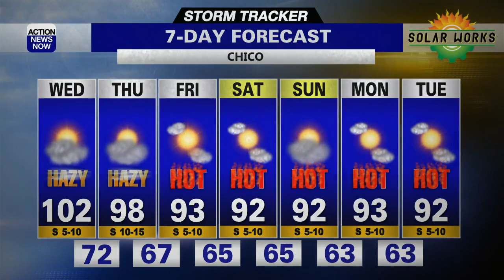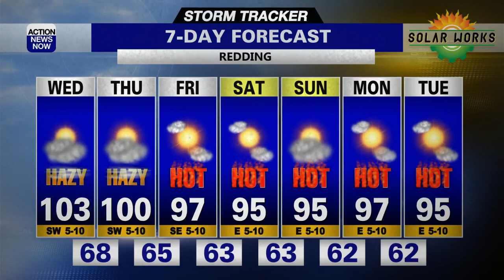Storm Tracker Forecast - More Heat And More Smoke For The Valley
Northern California's weather heated up even more today as the air quality stayed relatively good in the valley. The Heat Advisory continues, and we can expect more smoke to push into the valley beginning tonight. A Red Flag Warning is also in effect for eastern Siskiyou and most of Modoc counties as a trough approaches northern California. That trough will change our wind direction, sending more smoke into the valley and foothills the next couple days. Tonight will be milder and smokier especially by morning. Lows will range from the 40s and 50s in the mountains to the 60s and 70s in the valley and foothills. Wednesday will be partly cloudy, hazy to smoky and almost as hot as Tuesday with highs in the 90s and lower 100s.

We can expect lingering cloud cover and smoke on Thursday as a deeper trough of low pressure approaches northern California. That trough will be just energetic enough to make isolated showers and thunderstorms possible mainly over the higher terrain Friday, but little to no significant rain is expected. We'll be between disturbances Saturday before another small trough skirts the region Sunday. Next Monday will be another brief break before yet another fast-moving trough clips far northern California next Tuesday. Valley lows will begin to cool to more seasonable levels, falling from the 70s back into the 60s through early next week. Valley highs begin in the upper 90s and lower 100s before cooling to the lower and mid 90s.